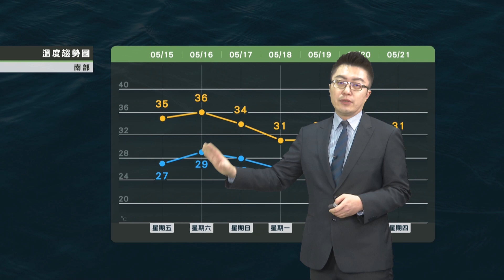2020/05/15 持續晴朗炎熱至周一山區午後雷陣雨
持續晴朗炎熱至周一
山區午後雷陣雨
南東部留意沿海風浪
把握周末做好防汛準備